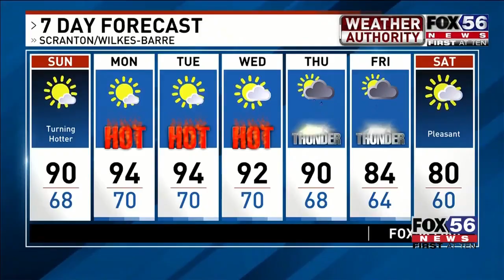Gram Turns 100!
Grandma Evelyn Scarnato celebrated her 100th birthday with her ENTIRE family.